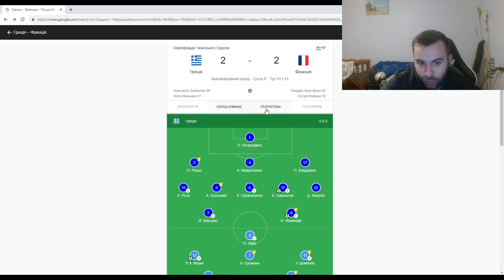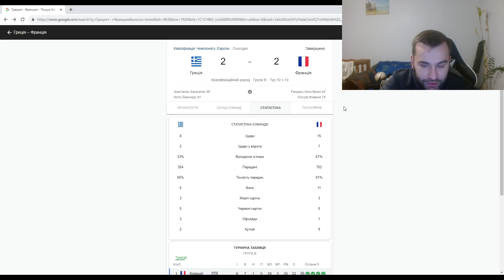ГРЕЦИЯ - ФРАНЦИЯ | ОБЗОР МАТЧА | МБАППЕ В КОНЦЕ МАТЧА ЗАБИТЬ НЕ СМОГ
Франция успешно отоборалась на Евро, но выиграть это матч они в принципе могли. Греция дала бой, в группе они неплохо играли и умудрялись трепать нервы грандам европейского футбола. Давайте разбираться!